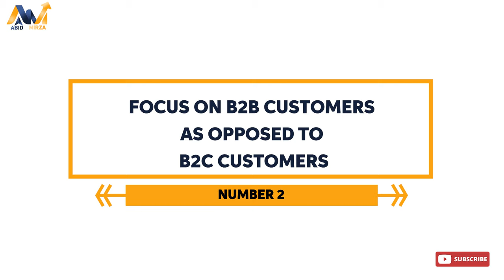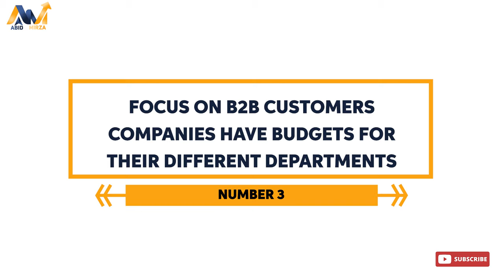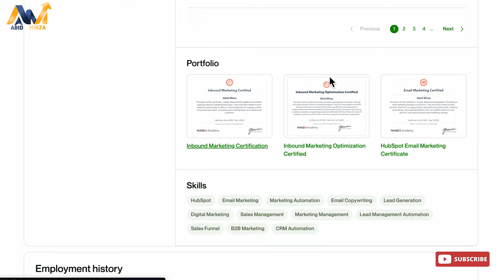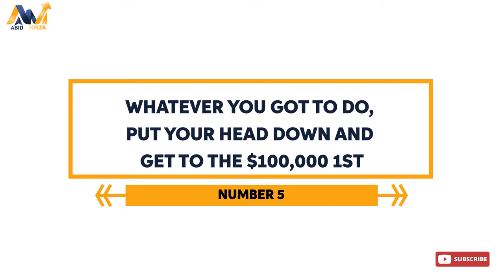$0 to $10k per month on Upwork!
🚀 Upwork Success Blueprint: $0 to $10k Monthly Income! 💼

Dreaming of turning your freelancing hustle into a $10k monthly income on Upwork? Your journey starts here! In this power-packed video, we unveil the step-by-step guide on how to go from ground zero to a staggering $10,000 per month on Upwork. Whether you're a beginner or a seasoned freelancer looking to boost your earnings, this comprehensive tutorial is your roadmap to success!

🌟 Key Strategies:

🔍 1. Crafting an Irresistible Profile:

Dive deep into profile optimization techniques that make clients stop and take notice.
Learn how to showcase your skills, experience, and personality to stand out in a crowded marketplace.

💡 2. Cracking the Upwork Algorithm:

Demystify Upwork's search algorithm and leverage it to your advantage.
Uncover secrets to boost your profile visibility and attract high-paying clients.
💰 3. Pricing Strategies for Profit:

Master the art of setting competitive yet lucrative rates for your services.
Discover how to present your pricing to clients effectively, ensuring you get paid what you're worth.
🌐 4. Building a Winning Portfolio:

Create a portfolio that tells a compelling story of your expertise.
Learn the elements that make your portfolio irresistible to potential clients.
📈 5. Scaling Your Freelance Empire:

Once the dollars start rolling in, explore proven strategies to scale your freelancing business.
Unlock the secrets to securing repeat clients and building long-term relationships.
💼 6. Real-Life Success Stories:

Hear inspiring success stories from freelancers who turned their Upwork gigs into a $10k monthly income.
Gain insights, motivation, and practical tips from those who've walked the path to freelancing success.
Ready to elevate your Upwork game and achieve that coveted $10k monthly milestone? Hit play now and transform your freelancing career!

Time stamps:
0:00 intro
0:08 Number 1: focus on a high-paying niche
1:45 Number 2: focus on B2B customers as opposed to B2C customers
3:04 Number 3: focus on B2B companies have budgets for their different departments
4:15 Number 4:  you have to make sure from an Upwork perspective, Your profile pops
5:24 Number 5: whatever you got to do, put your head down and get to the $100,000 1st

⚡️ Do you want my FREE Upwork Cover letter that has earned me over $100,000?

⚡️Do you want the complete step by step guide to building your Upwork Profile as an Expert? Read my blog post

⚡️ Do you want to achieve success on Upwork? Take my Upwork Profile Optimization and Job Proposals Course for $149

My Story:

Many individuals are unaware that I spent over 4 months, applying daily to find a legitimate project on Upwork. The number of mistakes set me back and I could have reached my goals much sooner had I known what I know now.

This is the basis of my channel which is SOLELY DEDICATED TO HELPING YOU SUCCEED ON UPWORK without making the same pitfalls as I had to endure to reach where I am today.

I have made over $100,000 CAD freelancing on Upwork since starting in 2020. By 2021, I had so many offers from clients referrals that I was able to leave the Upwork platform.

The ability to work remotely on my own schedule and hours has completely changed my life. I am not bound by location, time or money. My only regret was doing this sooner.

Freelancing on Upwork completely changed my life forever and my goal is to help you succeed faster than I did, by sharing everything that I've learned with you, along with my mistakes.

The truth is, If you want to live life on your own terms, be your own boss, and become financially free then you have to put in the consistent hard work that becoming a high-earning Upwork freelancer requires.

I can give you the tools but you need the mindset,  motivation and consistency in developing your freelancing career to where you are satisfied with your income and freedom.